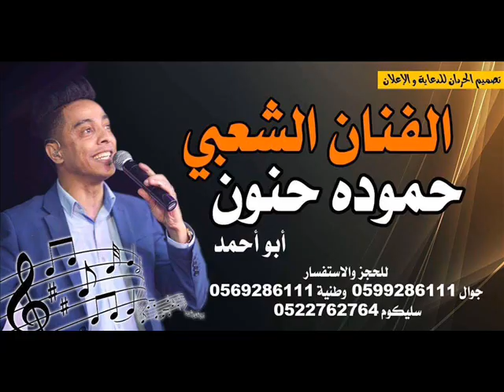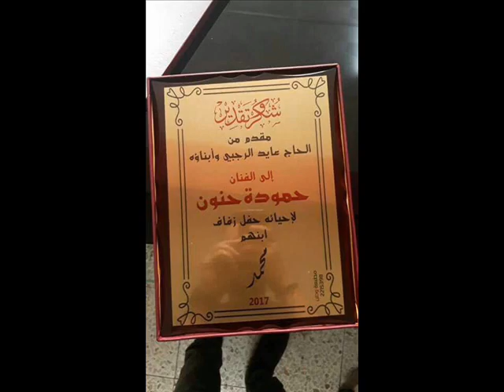منوعات نار واكشن مهرجان رأفت الرجبي الخليل والفنان حموده حنون 2018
الفنان الشعبي حموده حنون جديد مهرجان ال الرجبي الخليل والفنان الشعبي حموده حنون جديد جديد نار